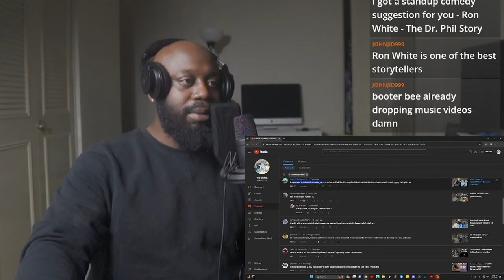Booter Bee - Crime Rate (THIS WAY TOO SHORT)